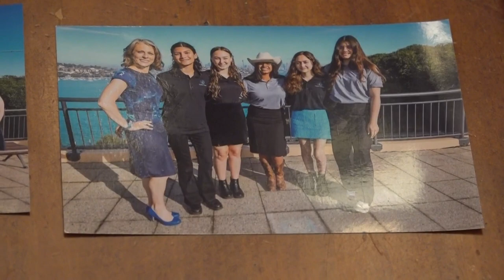Midland ISD student talks unique science trip to Australia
Brianna Ortiz is a senior at Legacy High School who recently returned from the International Science School. Her goal is to be an aerospace engineer.